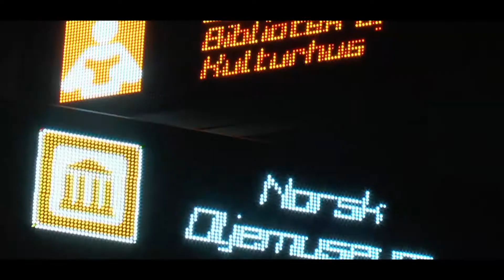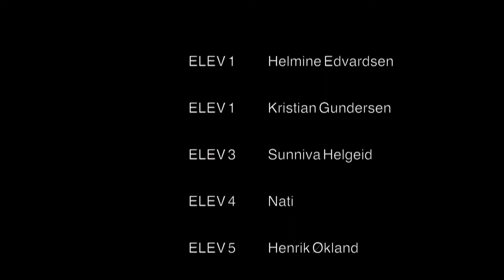ANATOMI - EMMA AASLAND